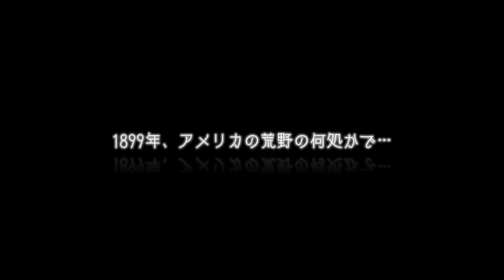【REC#46】RED DEAD ONLINE【PS4/JPN】